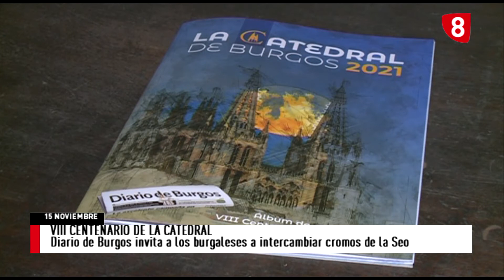NOTICIAS 8 EXPRÉS 15-11-19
Piden 36 años de cárcel por el fallecimiento por intoxicación de un matrimonio en Villafruela en el 2017. La Nueva Bureba produce con normalidad tras cinco años del incendio de la antigua Campofrío. Escasas incidencias en las carreteras burgalesas por la nieve.  El Ayuntamiento de Burgos suma esfuerzos para que la Catedral sea sede única de las Edades del Hombre. Diario de Burgos invita a los burgaleses a intercambiar cromos de la Catedral.  El San Pablo espera reponerse tras su mala racha de resultados.